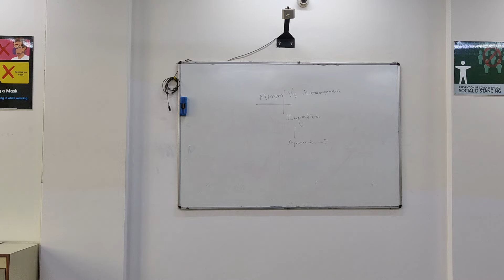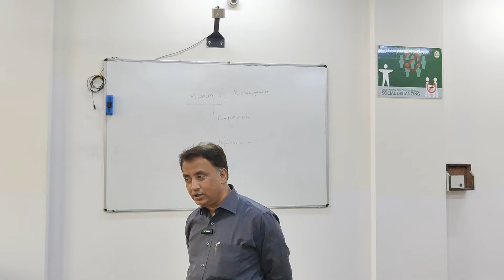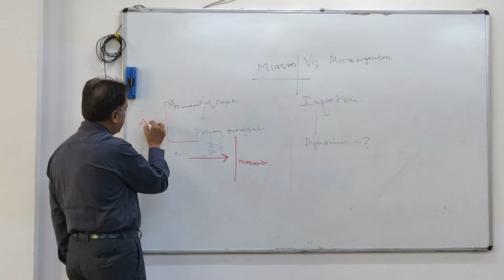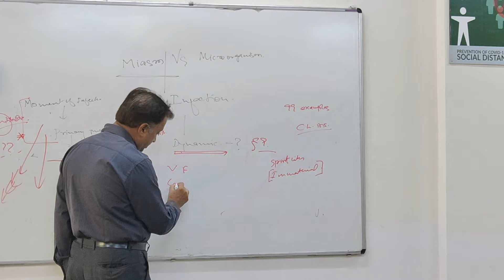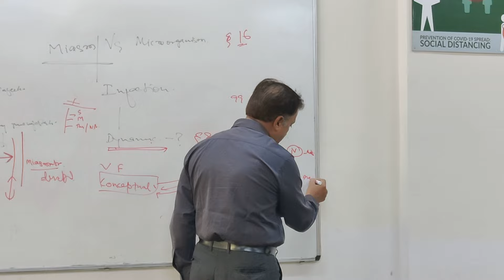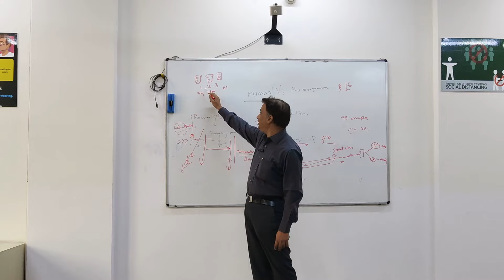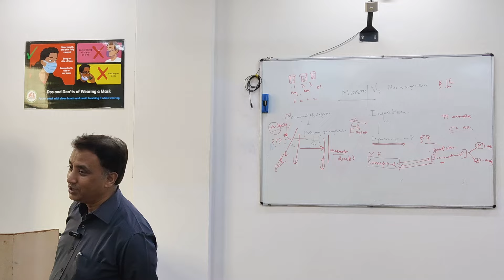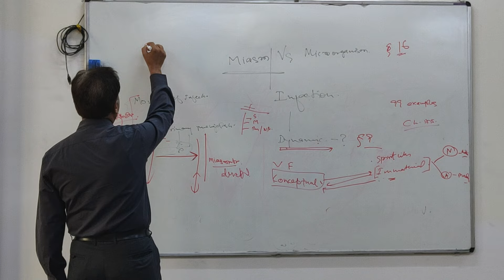Introductory Class of "Theory of Chronic Diseases.. " Lecture 4